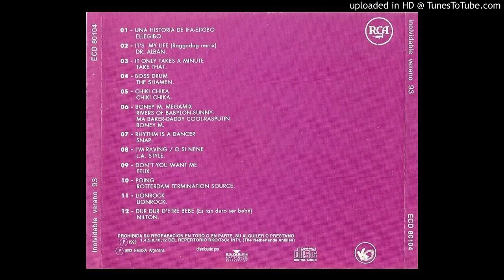Ellegibo - Una Historia de If A-Ejigbo